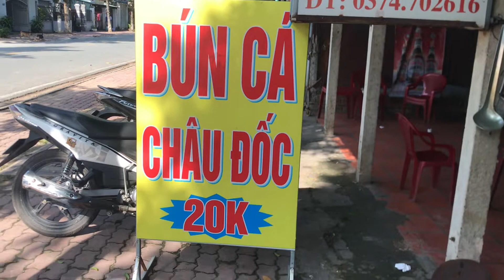Quán bún cá Châu Đốc bán gần 05 năm tại đường Nguyễn Văn Trỗi, Bình Dương,!!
Nước lèo ngon tuyệt, cá thì thơm ngon và không bị bể nát, giá cả bình dân,!!